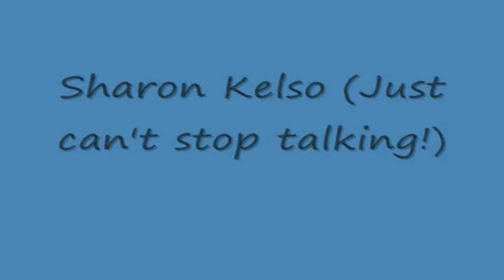Camp 07 - Joel & Sharon